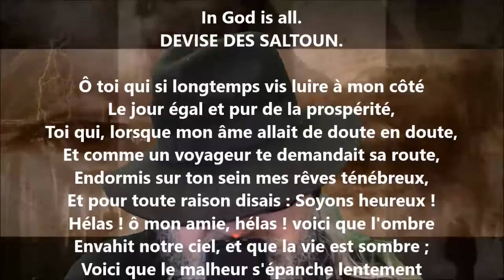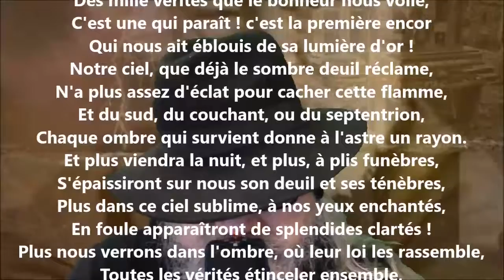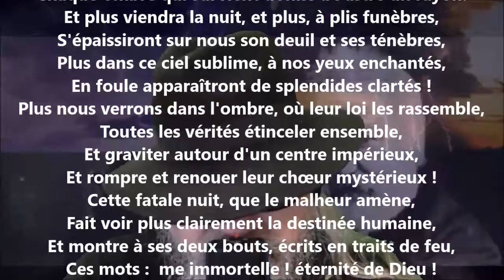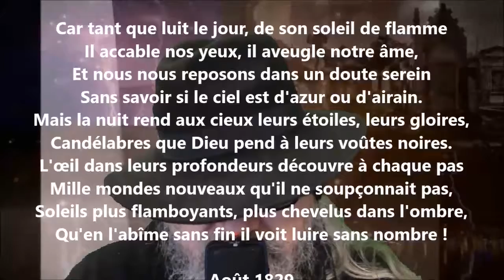Ô toi qui si longtemps vis luire à mon côté... - Victor Hugo lu par Yvon Jean